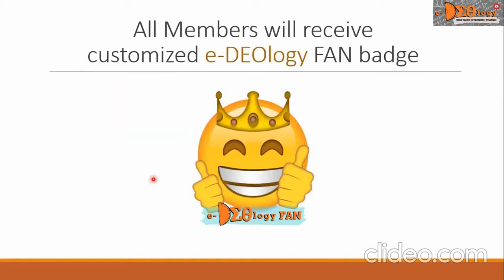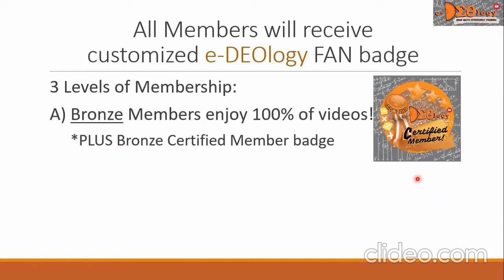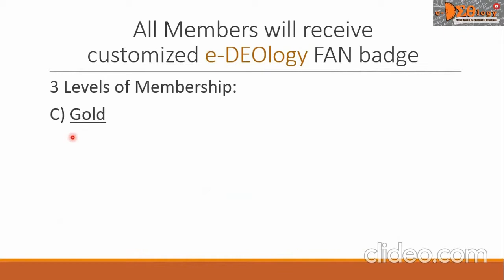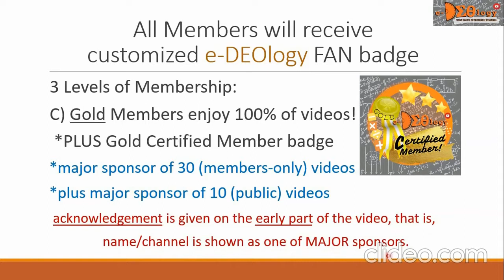Be a Member of e-DEOlogy Community!